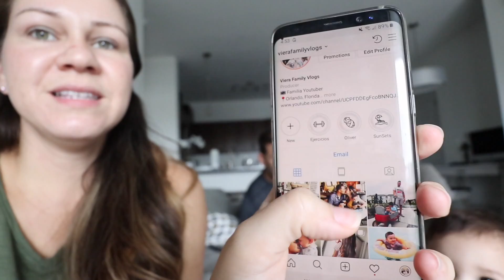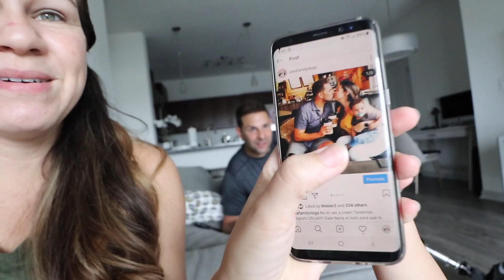Estamos Trabajando en Una Tienda! | Vlog En Español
Bienvenidos a nuestro Vlog en Nuestro Canal de Familia en Español en youtube en español

¿Qué Utilizamos en este Video?

Canon m6
Manfrotto Mini Tripod
Canon EF-M 11-22mm f/4-5.6 Lens
Canon 15-45mm f/3.5-6.3 Lens
Canon LP-E17 Battery Pack
SanDisk Ultra 128GB micro SD Card
Edutige Dual Microphone ETM-001
Edutige Uni-Directional Mic ETM-008